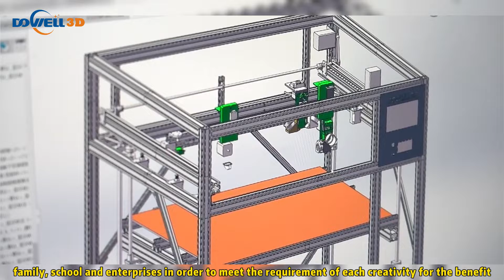Dowell 3d industrial large 3d printer